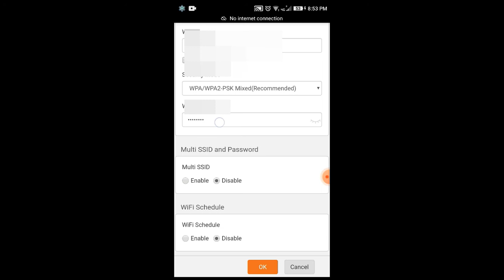किसी भी कंप्यूटर ,फ़ोन या लैपटॉप में कनेक्ट wifi का पासवर्ड निकले